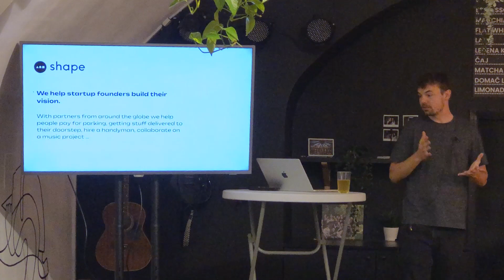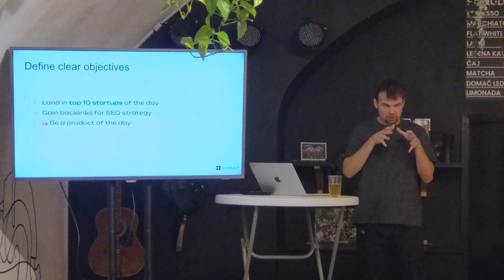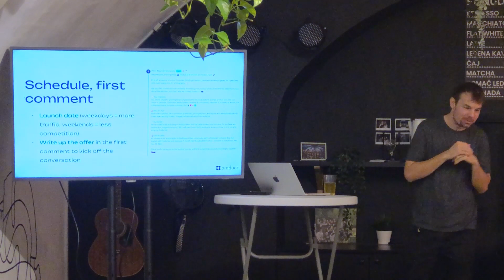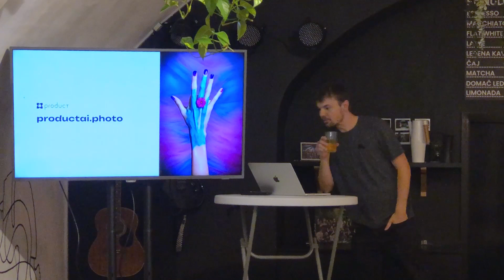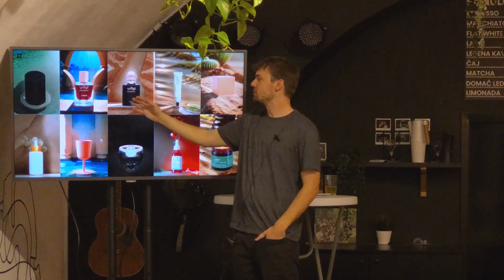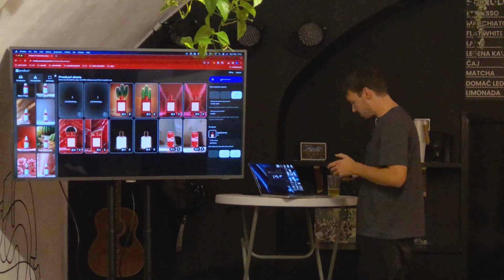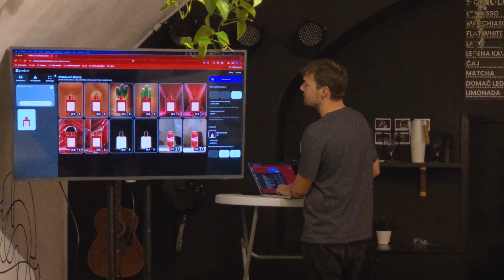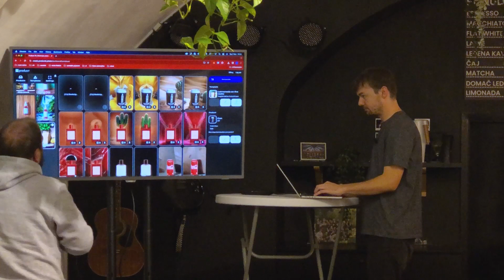How we launched ProductAI on ProductHunt and why you should do it too / Žiga Kerec /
Predavanje v slovenskem jeziku.

O predavanju:

My name is Žiga and together with my friends, we play entrepreneurship. After a successful fundraising with Pablu and less successful product-market fit validation, we decided on a different approach with our newest journey. ProductAI helps e-commerce companies generate photorealistic product photos for their webstores or promo material.

In this talk, I want to present you our way of growth hacking and getting initial paid customers. How we learned from them and what are our next steps? You’ll get to know our journey towards becoming a revenue-generating SaaS company. Hopefully, you’ll learn something new. :slightly_smiling_face: